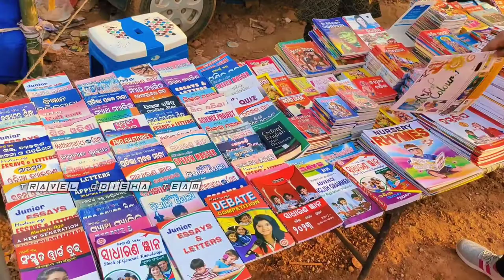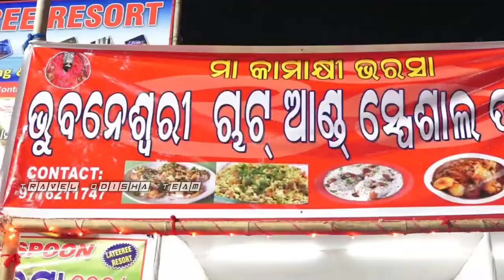bhubaneswar bali jatra 2022 || bbsr bali jatra 2022 || papu comedy at Balijatra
TIMESTAMP:-
00:00-Video introduction
00:40-Intro
00:53-bbsr bali jatra main entrance view
02:21- hitech health camp at Balijatra
04:20-Playing zone in bbsr bali jatra
05:11-camel,horse raiding in Baliyatra
05:40-bali jatra special dishes
05:57-Papu pom pom comedy
24:10 - Thank you for Watching💖 please Subscribe ☺️

IGNORE THE TAGS:
bali jatra song,bali jatra cuttack,bali jatra 2022,bali jatra cuttack 2 0 2 2 live,bali jatra bhubaneswar 2022,bali jatra cuttack 2 0 2 2 javed ali
bali jatra cuttack 2 0 2 2 drone viewbali jatra cuttack 2 0 2 2 status,bali jatra cuttack 2 0 2 2 melody
bali jatra cuttack 20 2 2 today news,bali jatra cuttack 2022 human sagar,bali jatra cuttack 2022
bali jatra song,bali jatra cuttack,bali jatra 2022
bali jatra cuttack 2 0 2 2 live,bali jatra bhubaneswar 2022,bali jatra cuttack 2 0 2 2 javedali
balijatradroneview @ TravelOdishaTEAM